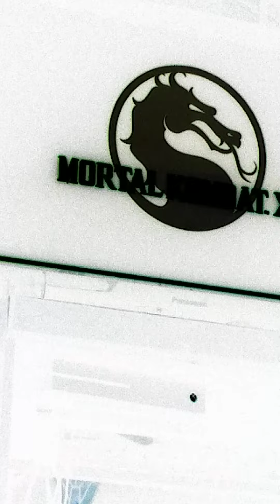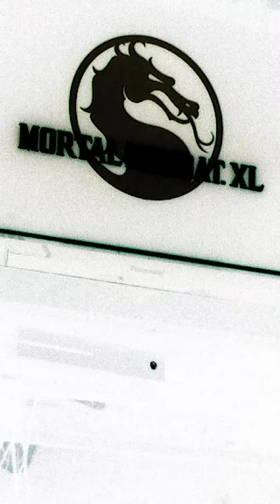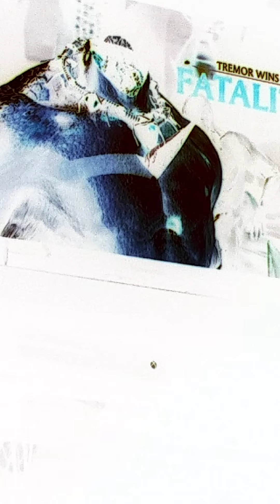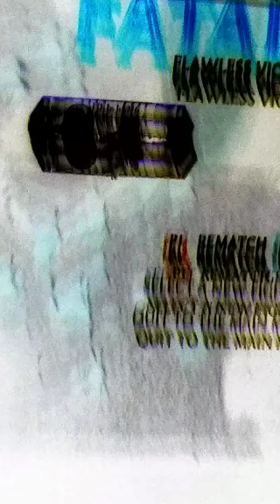1 V 1 part 2